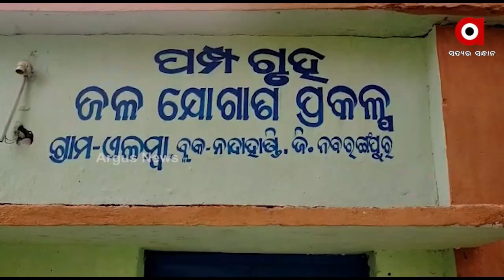As Mercury Soars, Water Crisis haunts villages of Nabarangpur District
As the temperature soars and the scorching heat cripples life, water has turned into a mirage for a large number of rural pockets in Odisha's Nabarangpur district.